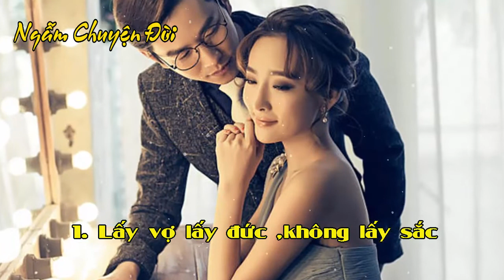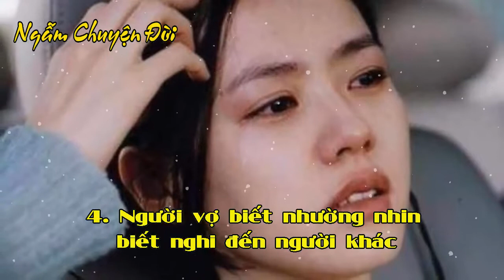Tin tức nhanh và chính xác nhất ngày 24/10/2023/Tin nóng Việt Nam Mới Nhất Hôm Nay/Bantinnong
Phụ Nữ Có Đức Hạnh Hay Không Nhìn 2 Đặc Điểm Này Là Rõ
Ngẫm Chuyện Đời Với mục tiêu cung cấp cho cộng đồng những bài viết mang tính nhân văn ,giáo dục tưởng sâu sắc về đời sống ,con người
✪ Tuyên bố miễn trừ các trách nhiệm pháp lý:
- Kênh Ngẫm Chuyện Đời  xây dựng các nội dung không nhằm đả kích, bôi nhọ bất cứ cá nhân, tổ chức nào.
- Kênh Ngẫm Chuyện Đời  không chịu bất cứ trách nhiệm nào liên quan đến các bình luận của khán giả.
© Bản quyền: Thuộc về Kênh Ngẫm Chuyện Đời , Qúy vị vui lòng không Reup video,hình ảnh, âm thanh của Kênh.
❤ Cảm ơn quý vị khán giả đã theo dõi và ủng hộ kênh của chúng tôi  !